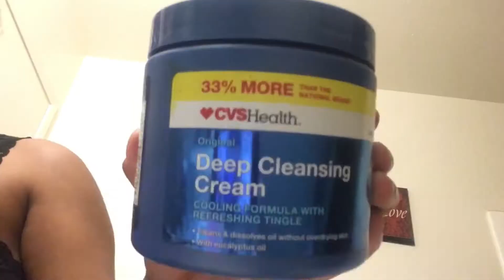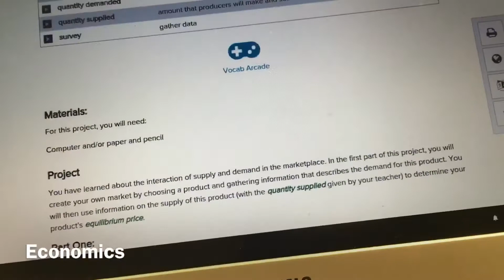day in the life of a teenager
❤️LETS GET TO 100 👍🏽❤️

FAQ🍒
How old are you? Seventeen
What grade are you in? 12th grade😭
Where are you from? Southern California 🌼

I’m going to start posting on Sundays and Thursdays😆